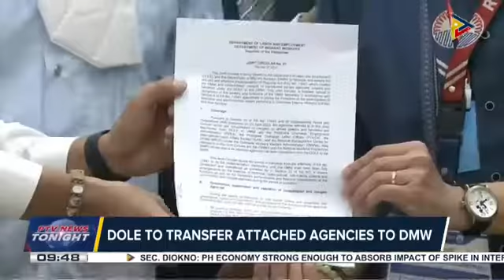Joint circular signed to ensure smooth transition of DOLE, DMW